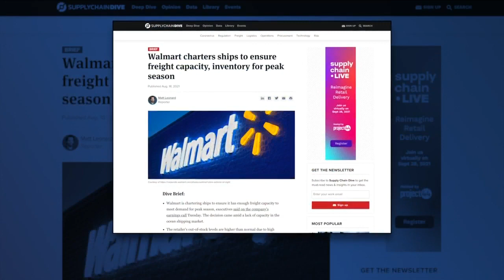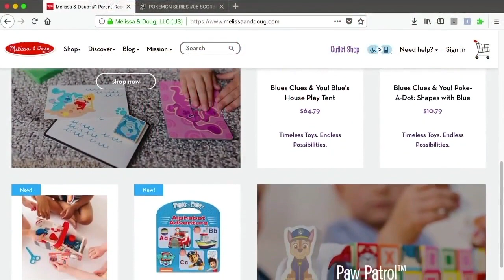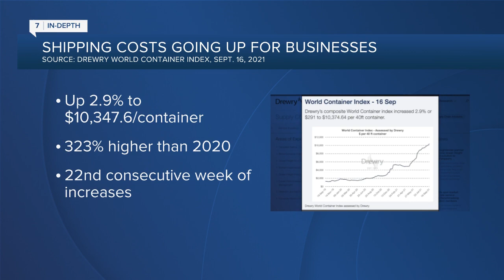Supply chain issues leading to shipping delays, massive increase in costs ahead of holidays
You may not hear holiday music playing in the stores just yet, but you may have heard talk of earlier-than-usual holiday shopping because of the pandemic's lingering supply chain issues?